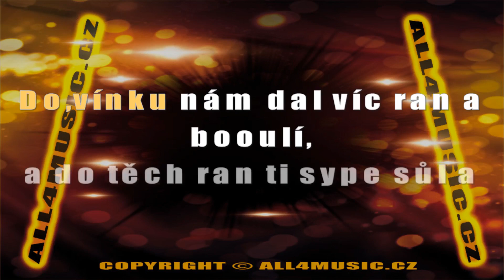KJ0204 KUBIŠOVÁ MARTA-Hey jude (Karaoke verze)